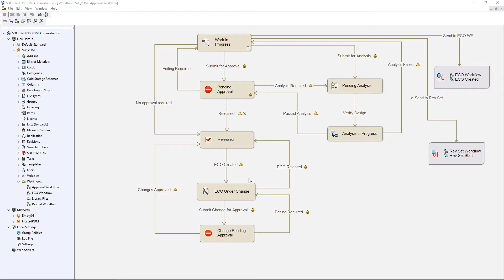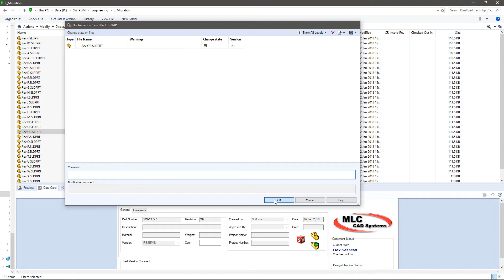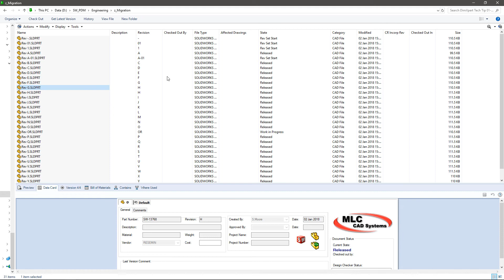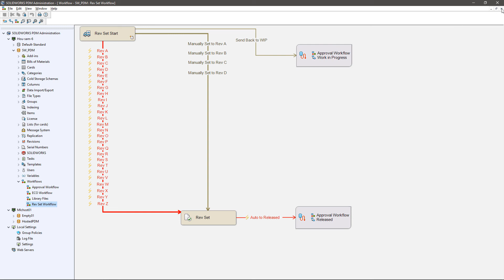Removing Inconsistencies in Your SOLIDWORKS PDM Revisions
Migrating legacy/released files from Windows can potentially create inconsistencies for files that have already been released. Watch this video that shows you how this challenge can be circumvented by utilizing SolidWorks PDM.

About MLC CAD Systems: MLC CAD Systems offers real-world, hands-on expertise in implementing the full suite of MASTERCAM and SOLIDWORKS software products, and 3D Systems’ and Markforged 3D printing technologies. In addition, MLC CAD Systems provides MASTERCAM and SOLIDWORKS training and support, and 3D printer support and repair, and installation services.